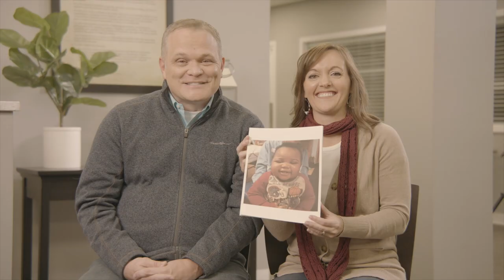Orphan Sunday Burd Family (full story)